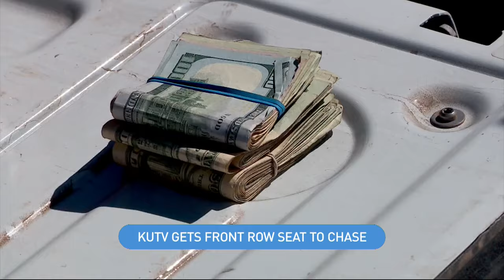ARC: KUTV's Unexpected Front Row Seat During Chase with Grand Co. Sheriff's Office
Threads: @kutv2news